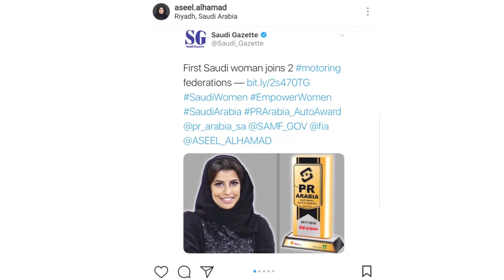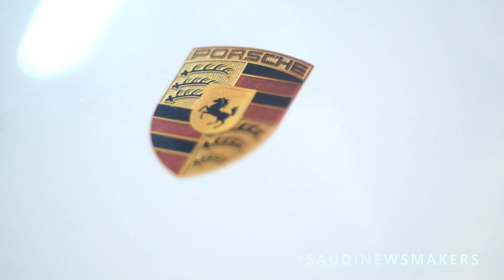saudinewsmakers aseel alhamad